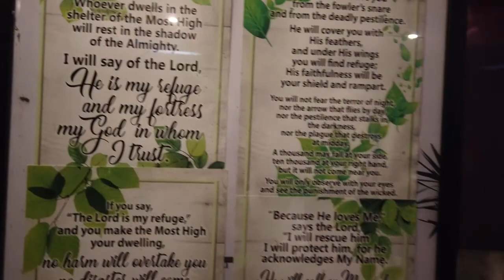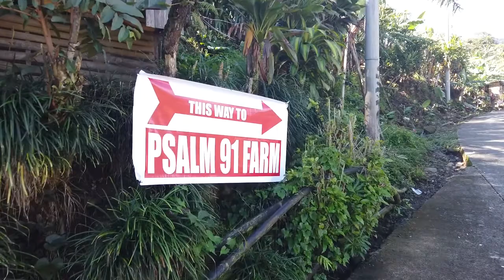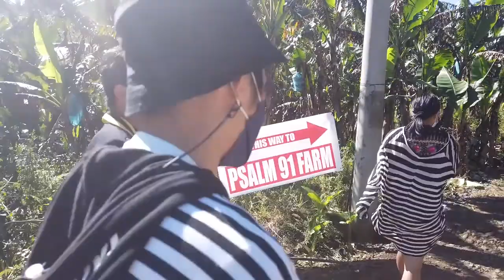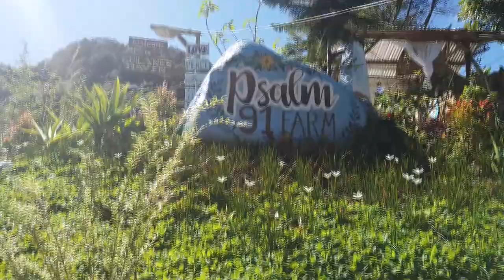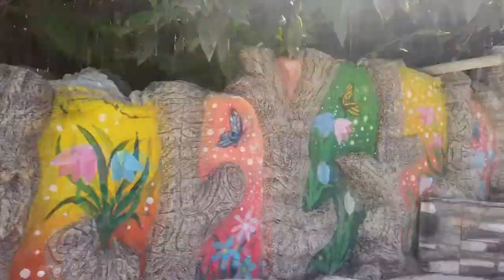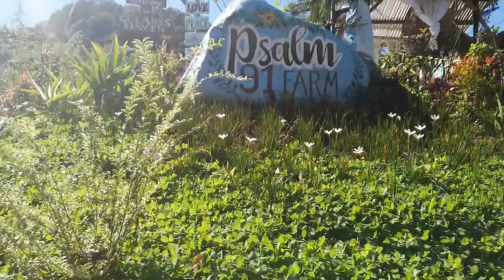Psalm 91 Farm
located at Purok 7, Carmen, Baguio District, Davao City, Philippines